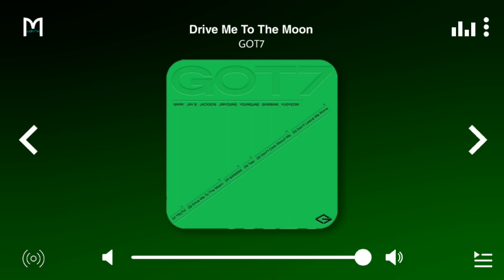GOT7 - Drive Me To The Moon | HQ Clean Instrumental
This song is not my own, I have only extracted and filtered the instrumental.

Artist: GOT7
Song: Drive Me To The Moon
Album: GOT7 - EP